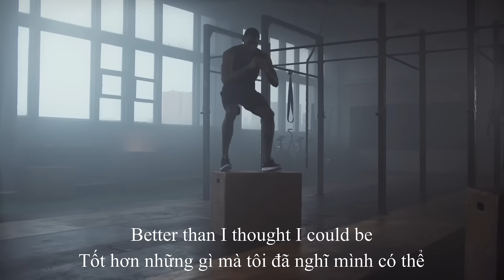Học Tiếng Anh Qua Những Đoạn Video Ngắn - Những Câu Nói Hay - #20 [English For Life]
Những câu nói hay, ý nghĩa hoặc những đoạn video song ngữ sẽ giúp các bạn học tiếng Anh một cách dễ dàng.Giúp bạn dễ nghe, dễ nhớ và không tốn nhiều thời gian.

Các bạn có thể nghe bất cứ lúc nào để cải thiện trình độ ngoại ngữ của bản thân nhé!

📚English For Life là kênh chia sẻ kinh nghiệm, phương pháp học tiếng Anh giao tiếp siêu dễ siêu nhanh cho tất cả mọi người. Đặc biệt là những người mất gốc về tiếng Anh. Bạn có thể học mọi lúc mọi nơi chỉ với chiếc Smartphone của mình. Bạn sẽ được rèn luyện kỹ năng giao tiếp với ngữ điệu, phản xạ như người bản xứ. Chỉ cần bạn dành một chút thời gian mỗi ngày để học và rèn luyện.

👉English For Life rất mong nhận được những ý kiến đóng góp của tất cả mọi người để kênh ngày một hoàn thiện hơn.

😊Chân thành cảm ơn sự ủng hộ của tất cả mọi người.

🔔Nếu thấy kênh hay và hữu ích với bạn.